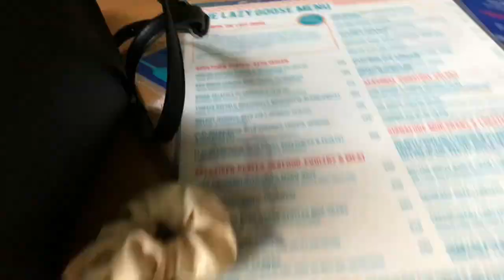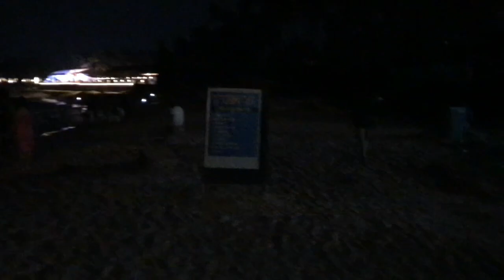Girls trip to Goa Vlog 🌴Part 2 | Sonali kapoor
Hi Guys,
This was the first time I went on a trip with my girlfriends and I will cherish it my whole life. These are some clips of all the fun we had.

All videos are subject to copyright. my videos are edited and shot by me only therefore no one has the right to use any clip without my permission.

Thankyou,